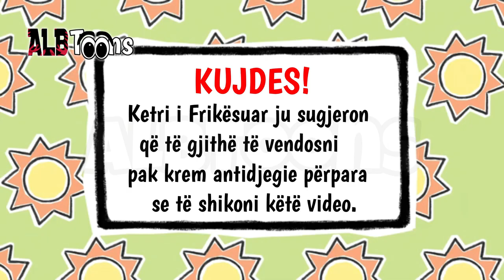Ketri i Frikësuar Episodi 3 - Dubluar në Shqip